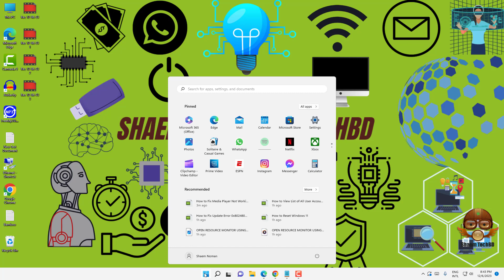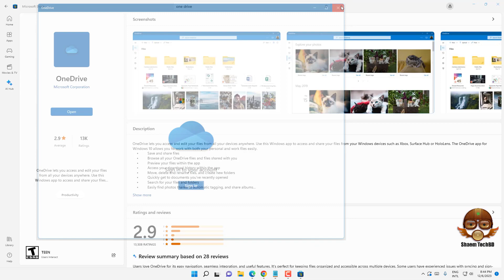How to Fix OneDrive Error 0x80070194 on Windows 11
Your Quary-
windows 11
windows themes
themes
best windows themes
dark theme
how do i fix error 0x80070194: the cloud file provider exited unexpectedly
error code 0x80070194 windows 11
onedrive login